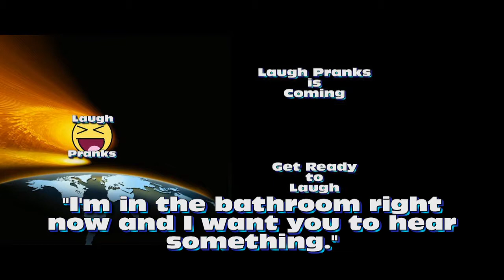BEST FART PRANK CALL